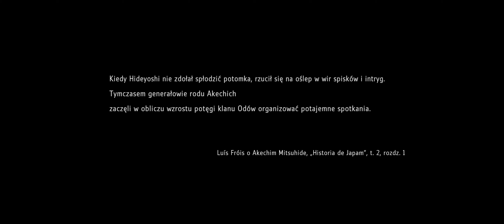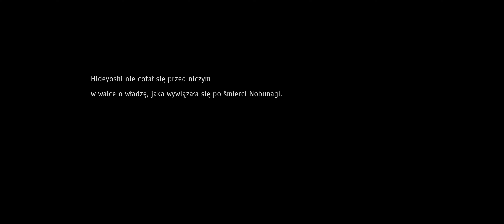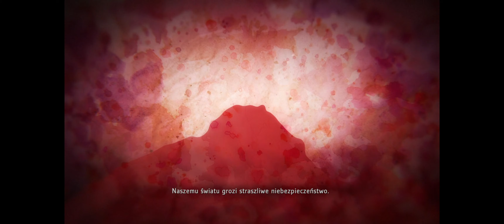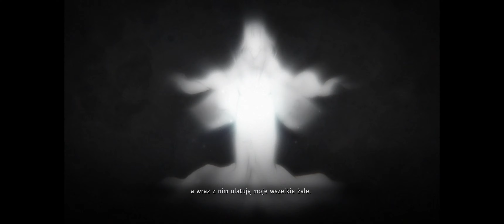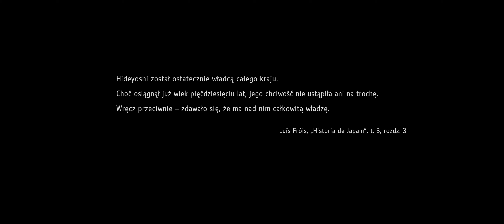⛩ NIOH 2 ⛩ Gameplay Walkthrough Part 7 [4K PC] - No Commentary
Nioh 2 Walkthrough Gameplay on PC.